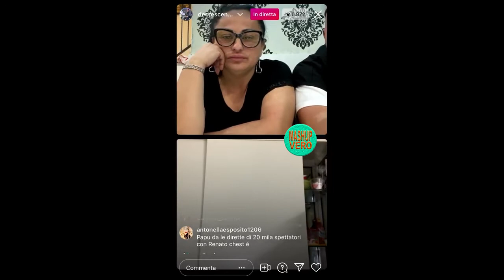PAPUSCIELLO VS RITA DE CRESCENZO IN DIRETTA SU INSTAGRAM !